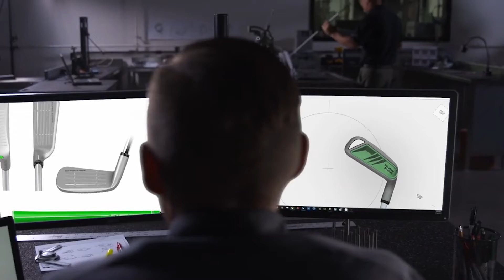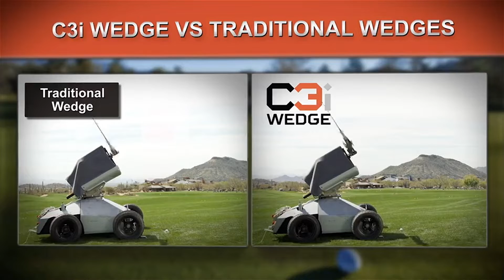Best Intermediate Golf Clubs 2024 | Top 5 Best Golf Clubs For Beginners To Intermediate Players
Here is the Latest Intermediate Golf Clubs List ►

GM Golf Putter 950 Steel Clubs For Men Women

If you're new to the game finding the complete intermediate golf clubs to start your journey can be a daunting task. To make the task of buying your first golf clubs set as easy as possible, we've put together this guide on the best golf club sets to guide you through the process and allow you to purchase your first golf clubs set with confidence.

In this expert guide we cover the best golf clubs for intermediate players. We’ll help you find the best intermediate golf clubs no matter what your budget is. Making sure that you have the proper equipment to get started is a critical step.

We take a closer look at the top 5 best golf clubs for beginners to intermediate players. We made these best golf club set list based on their price, design, how many pockets, stylish, versatile, brand reputation, and more.

      leave us a message (coolidealbike at gmail dot com) so we
      owners.